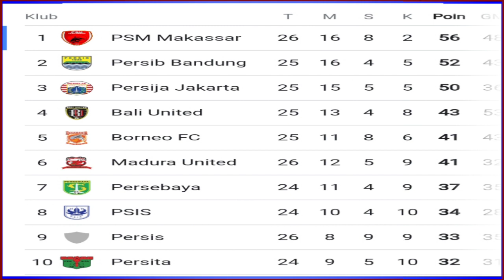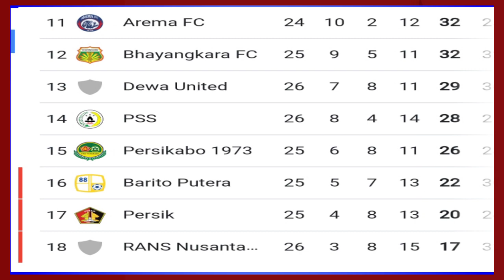JADWAL BRI LIGA 1 HARI INI - SABTU 25 FEBRUARI 2023 - KLASEMEN TERBARU BRI LIGA 1 HARI INI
jadwal BRI liga 1 2023 hari ini - PSIS vs Persita - Borneo FC vs Bayangkara FC.

JADWAL LENGKAP BRI LIGA 1 2023 PEKAN KE 27  - BARITO VS PERSIB - MADURA UNITED VS PERSIJA

Jadwal BRI liga 1 2023 pekan 27 - JADWAL Persib - jadwal PSM  , jadwal Barito putra, jadwal persija

jadwal Persib vs PSS Sleman pekan 27

  liga 1 live Indosiar hari ini, jadwal BRI liga 1 Live TV malam ini, jadwal terbaru BRI liga 1, jadwal bola malam ini,

jadwal liga 1 hari ini, jadwal liga 1 hari ini pekan ke 27
 jadwal Persib pekan ke 27
 jadwal PSS Sleman pekan ke 27
jadwal persik Kediri pekan ke 27
jadwal Persebaya pekan ke 27
 jadwal PSIS Semarang pekan ke 27
 jadwal Bali united pekan ke 27
 jadwal Borneo pekan ke 27
 jadwal Madura united pekan ke 27
 jadwal Persikabo pekan ke 27
jadwal bayangkara pekan ke 27
jadwal Arema FC pekan ke 27
jadwal PSM Makassar pekan ke 27
jadwal persija pekan ke 27
jadwal Persita Tangerang pekan ke 27

jadwal BRI liga 1 2023 pekan 24,
jadwal BRI liga 1 2023 pekan 25
jadwal BRI liga 1 2023 pekan 26,
jadwal BRI liga 1 2023 pekan 27,
jadwal BRI liga 1 2023 pekan 28,

Jadwal BRI liga 1 2023 hari Senin.
jadwal BRI liga 1 2023 hari Selasa.
jadwal BRI liga 1 2023 hari Rabu.
jadwal BRI liga 1 2023 hari Kamis
jadwal BRI liga 1 2023 hari Jumat,
jadwal BRI liga 1 2023 hari Sabtu.
jadwal BRI liga 1 2023 hari Minggu.

PSIS Semarang, RAN Nusantara FC, PSS Sleman, PSM Makassar, Madura united, Barito putera, Bali united, persija Jakarta, Borneo FC, Arema FC, Bayangkara FC, Persib Bandung, Persis solo, Dewa united, Persita Tangerang persik Kediri, Persikabo Bogor, Persebaya Surabaya.